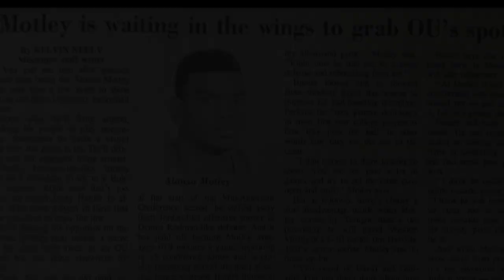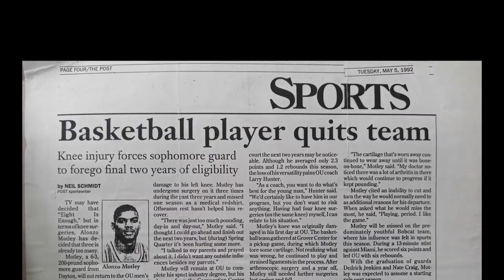Alonzo Motley | Highlight Reel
Alonzo Motley Jr., #15 Guard for Ohio University 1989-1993